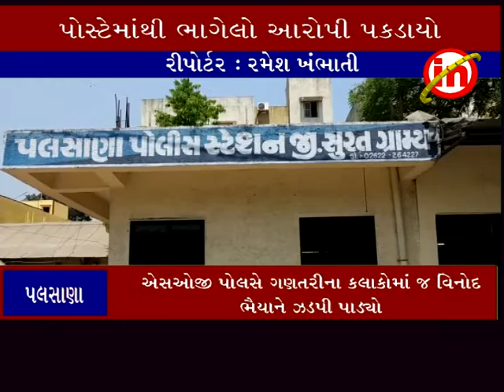પલસાણા ઃ પોલીસ સ્ટેશનમાંથી ભાગી છુટેલો વિનોદ ભૈયાïે વલસાડમાંથી ઝડપાયો